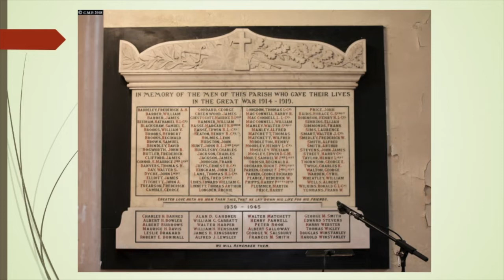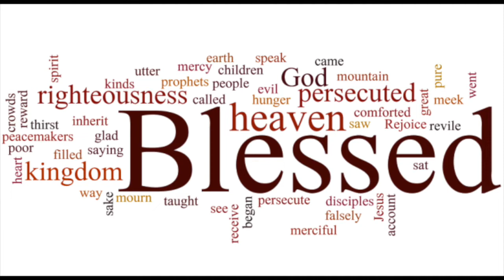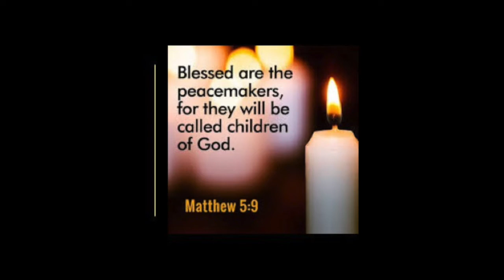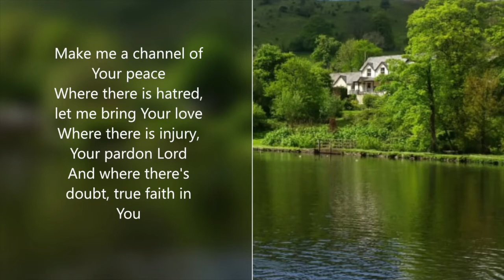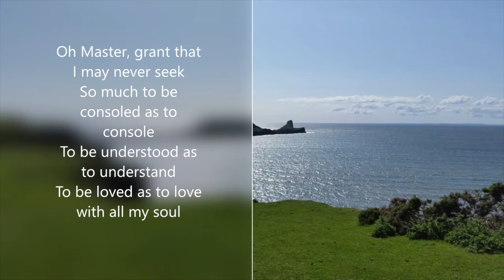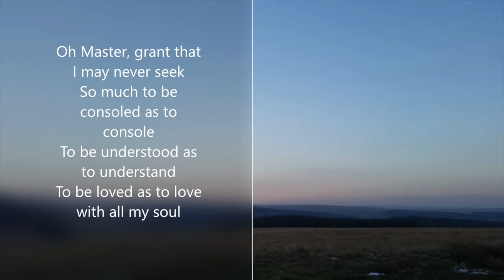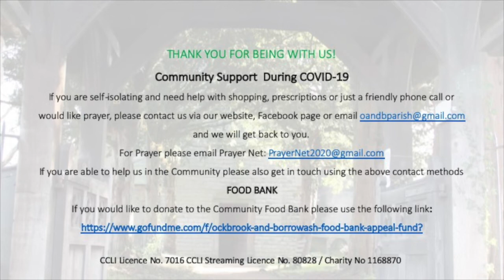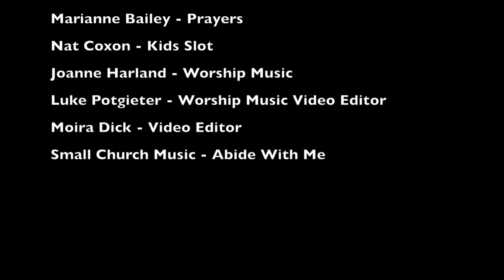Sunday 8th November 2020 - Church Without Walls - 10am Remembrance Day Service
8th November 2020 – Remembrance Sunday

Welcome to the streamed worship service by All Saints’ Ockbrook & St Stephen’s, Borrowash –

Welcome  - Revd Bruce Johnson

Reading – Chris Morrison

Thought For the Way – Revd Tim Sumpter

Kids Slot – Nat Coxon

Prayers – Marianne Bailey

Notices & Blessing – Revd Bruce Johnson